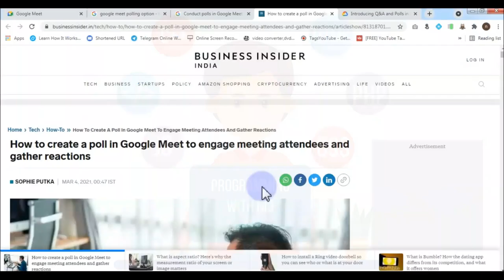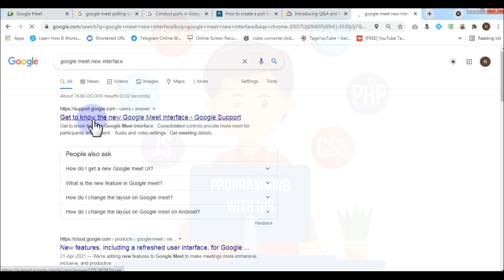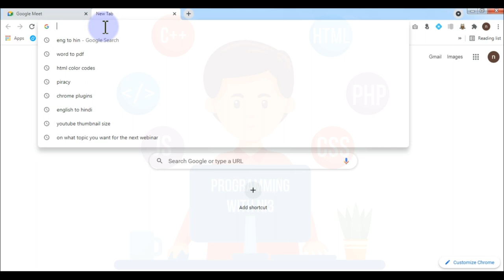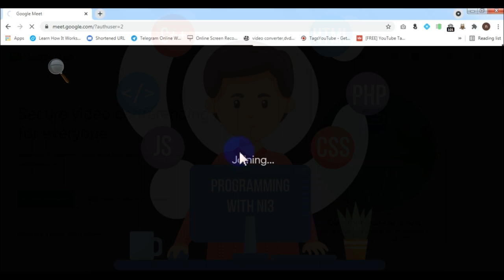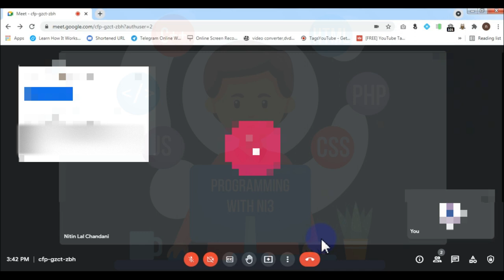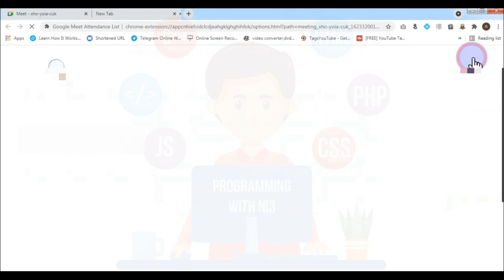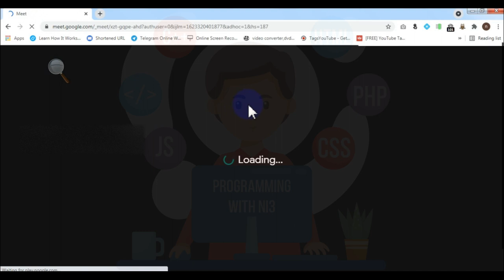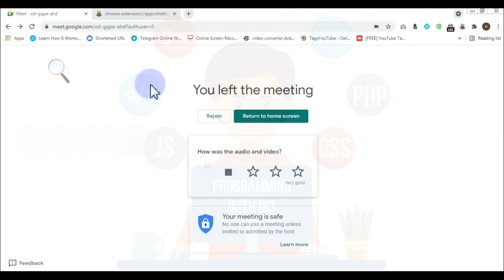How to auto capture attendance of participant in the new interface of google meet 2021